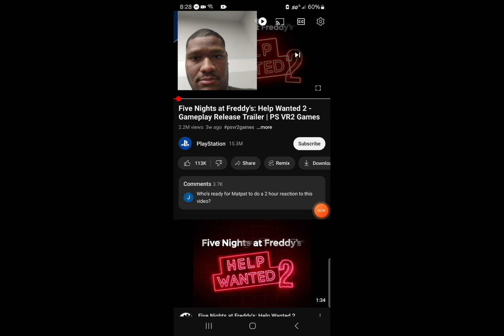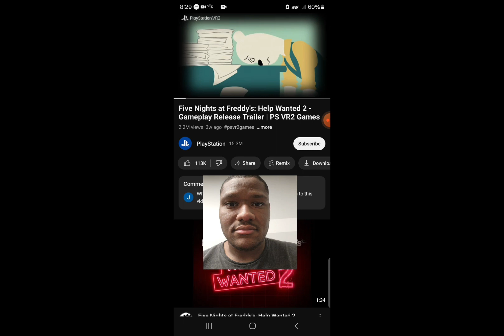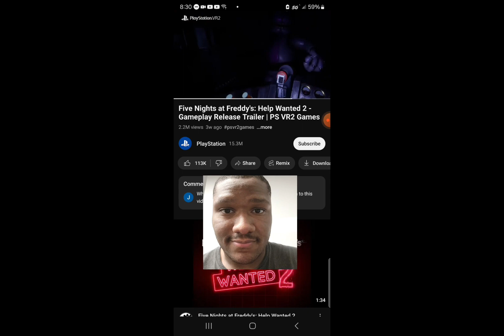Fnaf Help Wanted 2 Reaction By Dragoone Gaming